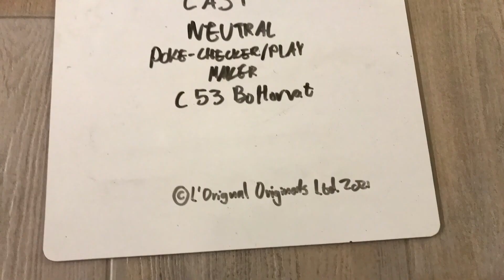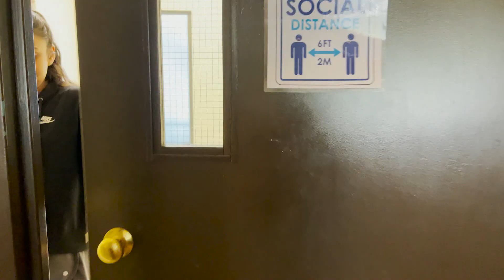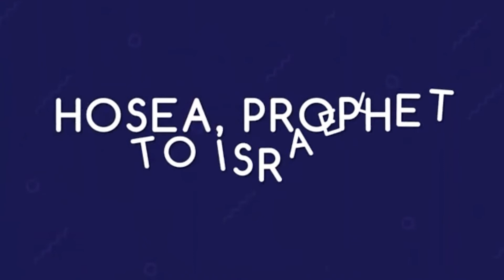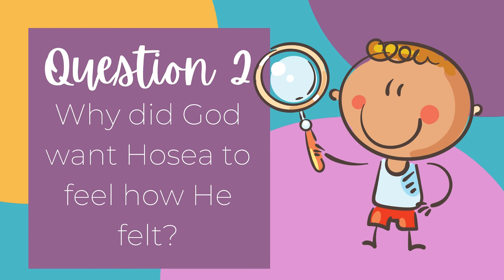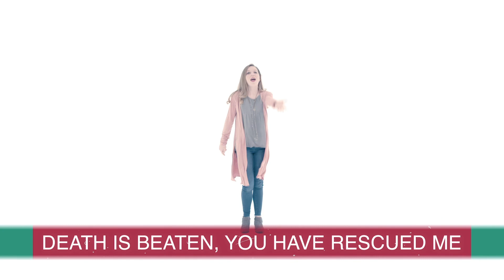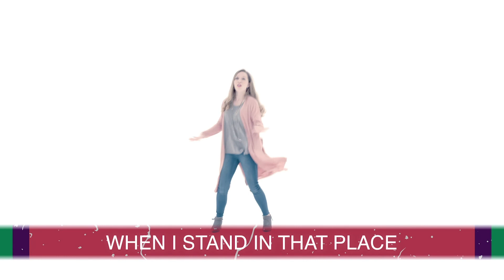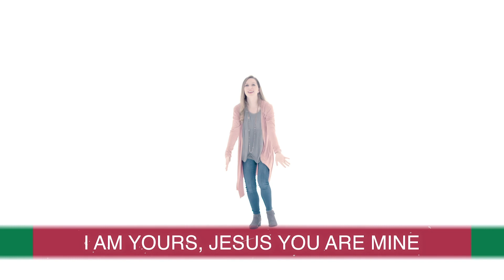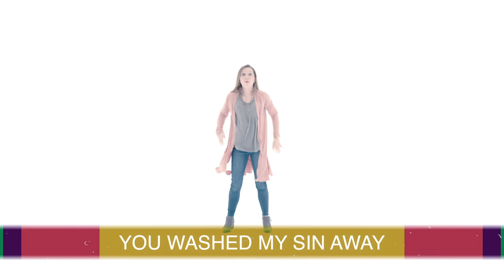Kids Church | Minor Prophets: Hosea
Thanks for joining us this Sunday! Tune in next week as we continue our series on the minor prophets.

Talk to us, we love to hear from you!

Big Point:
God faithfully pursues His people even when they are unfaithful.

Memory Verse:
“For it is by grace you have been saved, through faith – and this is not from yourselves, it is a gift from God.” – Ephesians 2:8

Questions:
1. How do we get to know God?
2. Why did God want Hosea to feel how He felt?
3. How can we remain faithful?
4. How did Hosea feel when his wife left him?
5. How do we feel when a friend won't talk to us?
6. How do you think God feels when we don't talk to him?